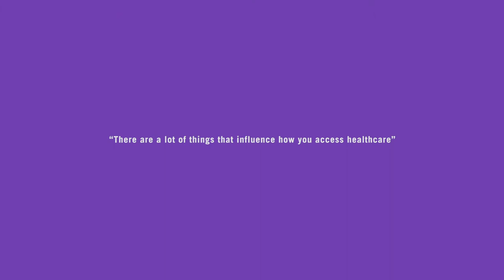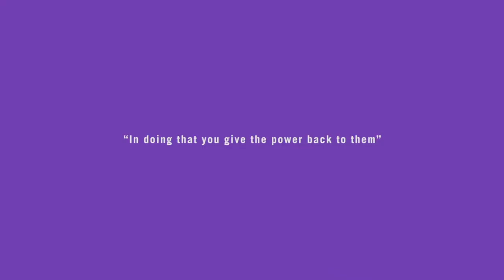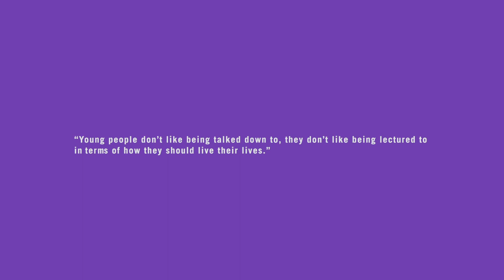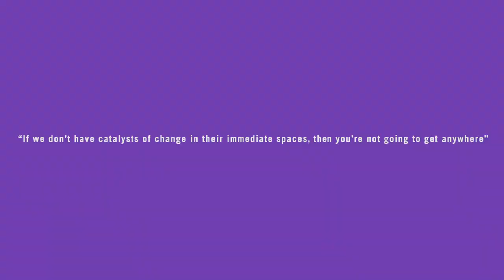Culture Conversations S2 E4 Part 1 ft Dr Amo Manganyi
Culture Conversations poweredby Reebok returns & in light of YouthDay, Lerai & Dr Amo Manganyi sit down to discuss the current issues marginalising the South African youth, as well as the issues they've taken a stand against & those to follow.